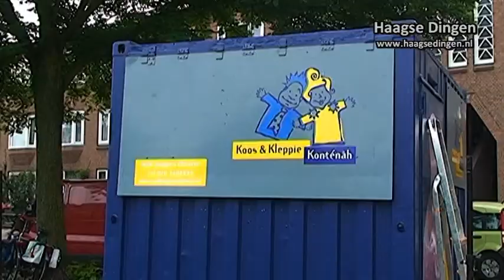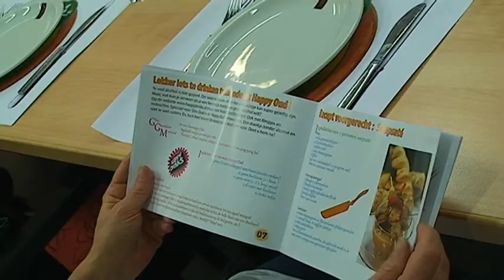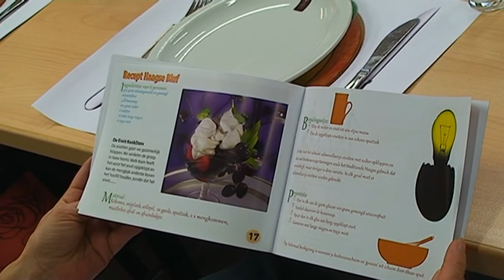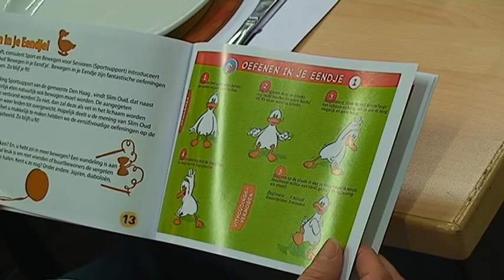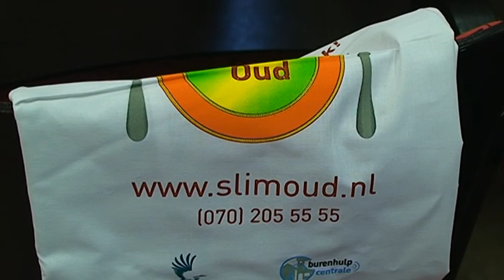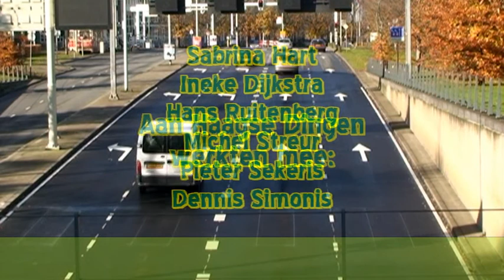Haagse Dingen Zaterdag 2013 - Poppentheater en Kookgym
Het Wijk Poppentheater - Koos & Kleppie Konténâh geeft gratis voorstellingen voor de kinderen op diverse uitgekozen pleinen. Je herkent het poppentheater direct aan de (zee)container en sluiten we af met KookGym samen doen ouderen met vrijwilligers boodschappen en bereiden samen een gezonde maaltijd. Ook leren de ouderen op welke manieren zij kunnen werken aan hun conditie door dagelijks eenvoudige bewegingsoefeningen te doen.